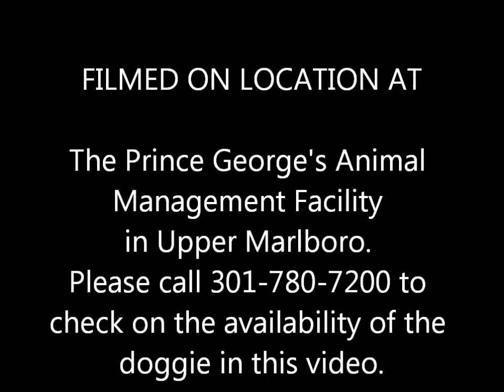RESCUED! "SAMSON" TERRIFIC 1 YR OLD NEUTERED MALE SHEPHERD-LABRADOR RETRIEVER MIX (A373311)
A TRULY LAID BACK DOGGIE THAT IS JUST WAY TOO SWEET.  WILL GIVE LOTS OF LOVE!